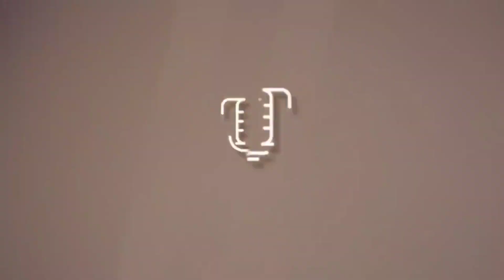SORRINDO, MULTANDO E PRENDENDO